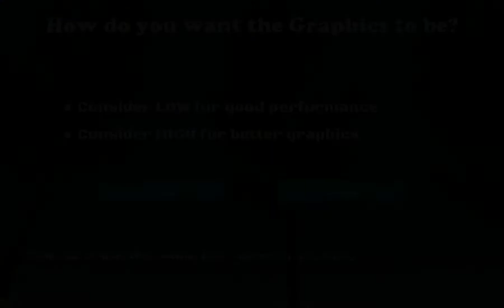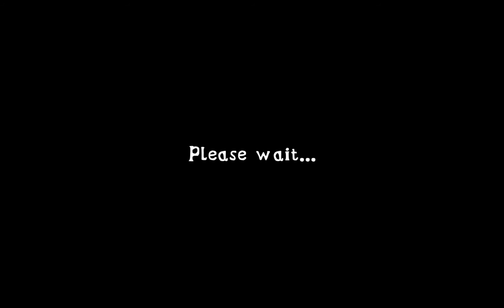Extreme Balancer 3: Aşırı Dengeleyici 3. [Enteriosoft // Android]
Extreme Balancer 3: Aşırı Dengeleyici 3. [Enteriosoft // Android] Herkese merhaba arkadaşlar. Şahsiyeti hatırla oyun kanalına hepiniz hoş geldiniz. Sefalar getirdiniz değerli dostlarım. Yeni bir tanıtım videosu ile sizlerin karşısındayım. Nedir bu oyunun derdi? Hemen anlatayım. Tahtadan yapılma yuvarlak bir küremiz var. Başlangıç noktasından bitiş noktasına çeşitli engelleri aşarak gitmeye çalışıyoruz. Sandala ulaşırsanız bir sonraki bölümün kilidi açılacaktır. Oyunda toplam 60 adet farklı bölüm bulunuyor. 58 mb boyuta sahip. Grafikleri ve müzikleri harika. Oynanışı biraz zor olabilir. Bazı yerler aşırı zor olduğu için insanı çileden çıkartabiliyor. :) Denemenizi tavsiye ederim. Keyif alacağınızı düşünüyorum. Ben zaten kötü bir oyunu sizlere önermem. Videoda detaylı bir şekilde anlattım. Farklı oyunlarda başka bölümlerde görüşmek üzere. Kendinize iyi bakın. Hepiniz hoşça kalın.